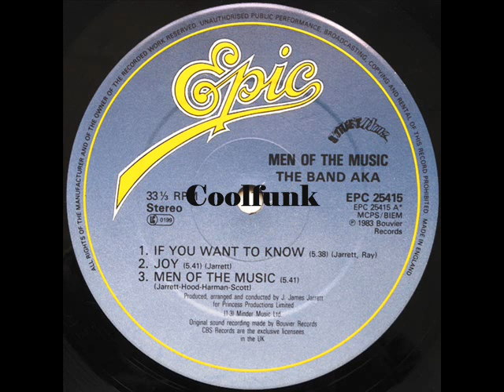The Band AKA - If You Want To Know (1983)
If You Want To Know (1983)